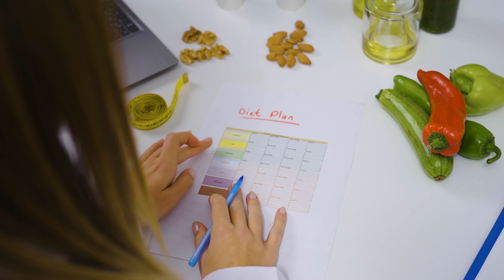Nutrition & Wellness | CCL Hospitality Group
We sit down with with Ellen Lowre, VP of Nutrition, Wellness & Sustainability at CCL Hospitality Group,  to discuss the importance of custom diet and nutrition plans for senior residents.

Learn more about how nutrition & wellness can positively impact your community

About CCL Hospitality Group:
CCL Hospitality Group is a nationwide leader in culinary and support services with four distinct operational companies – Morrison Living, Unidine, Coreworks, and The Hub. We provide modern world-class hospitality infrastructure, talent, and innovation. We are shaping the industry’s future leaders with a culture of service focused on elevated hospitality offerings for community living across the country.